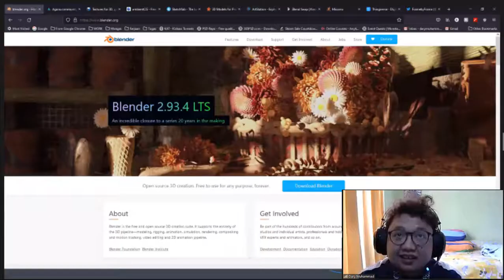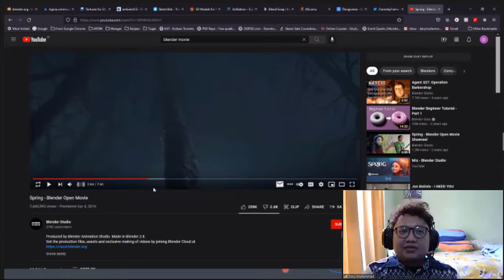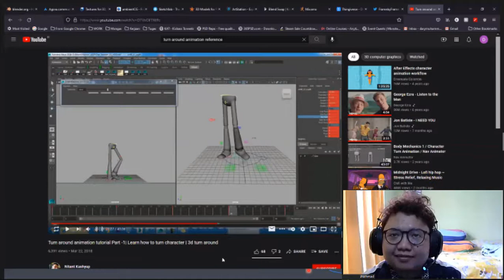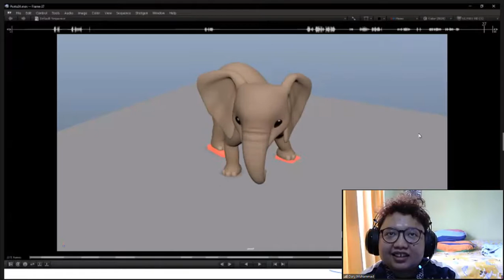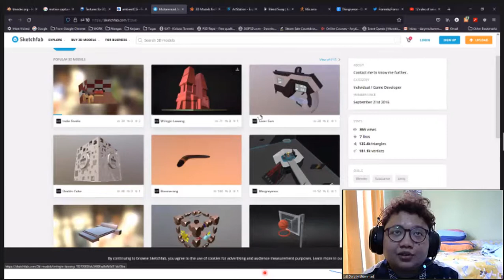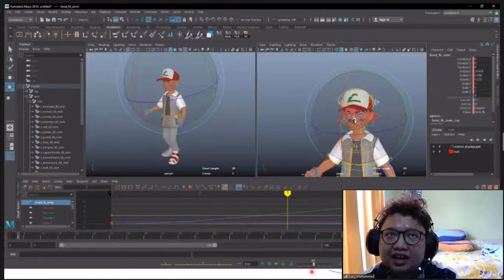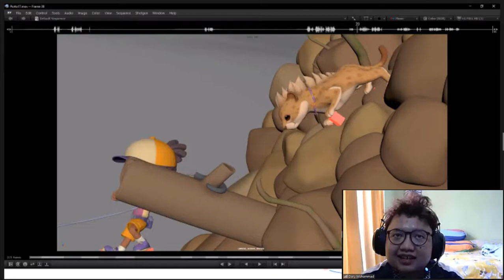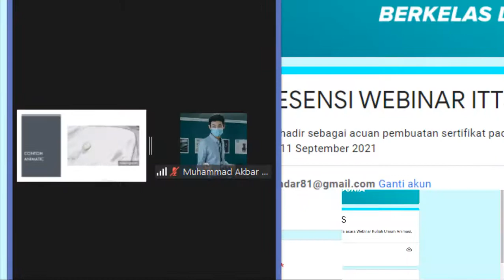BELAJAR ANIMASI 3D BLENDER - DARY MUHAMMAD | LUMINE STUDIO - ITTS | PART-2